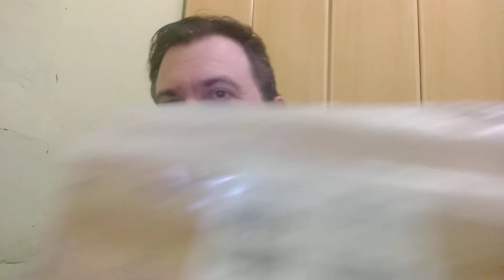Perfume das Estrelas